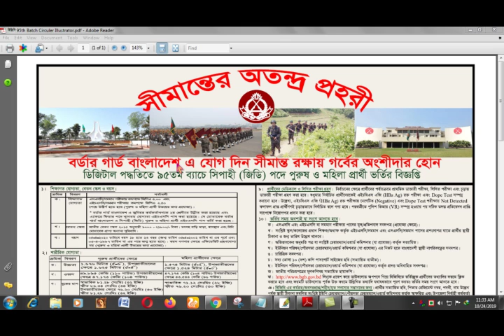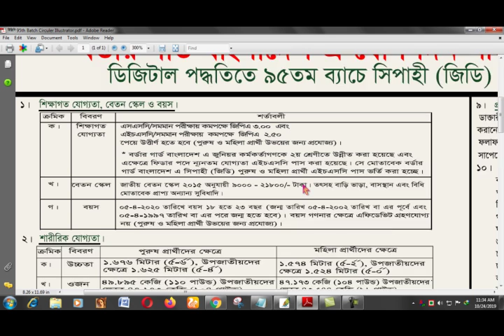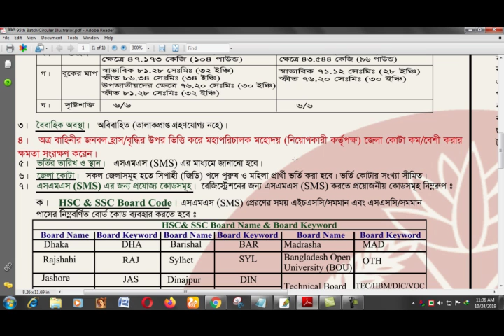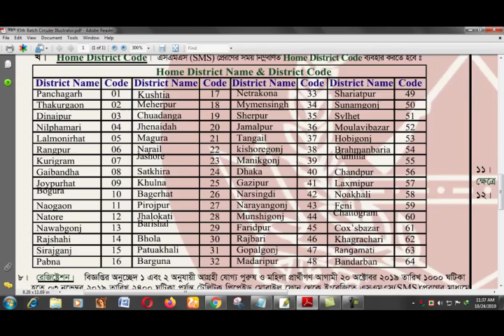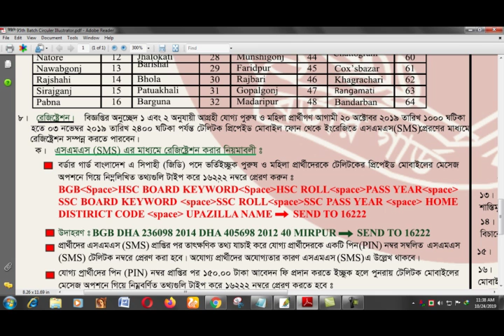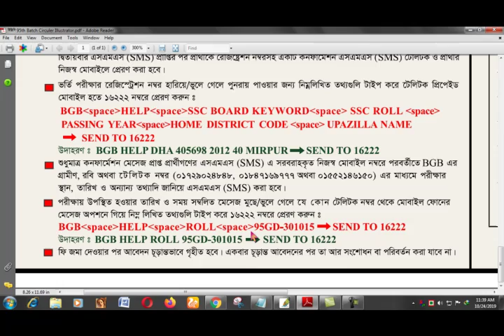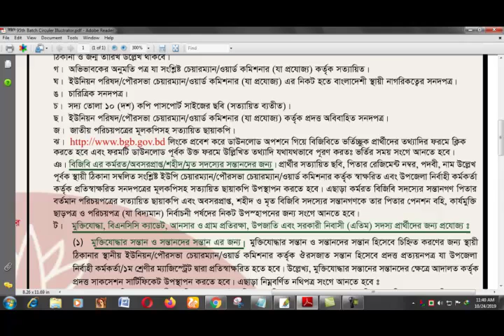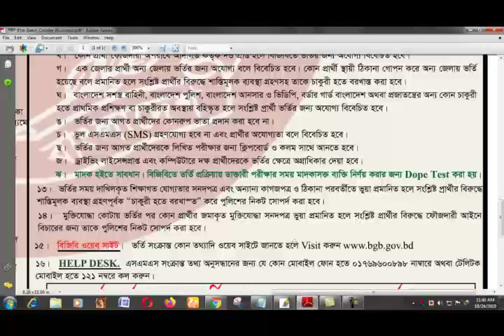BGB Job Circular 2019 You Tube Bang New Chanal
BGB Job Circular 2019. How to apply on BGB ,